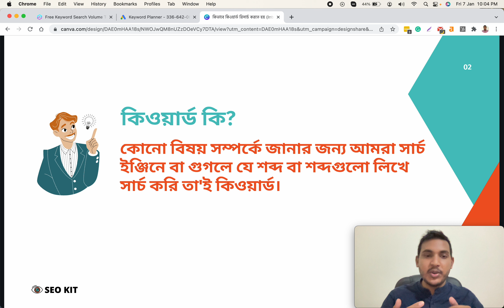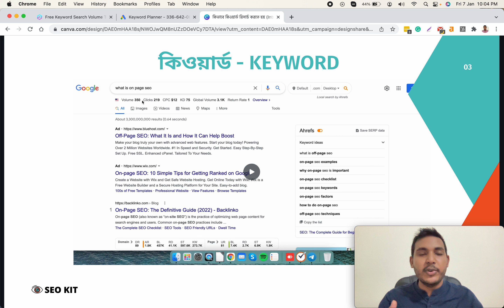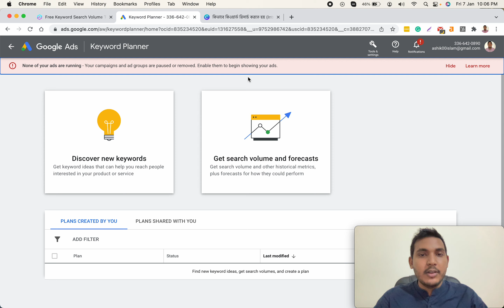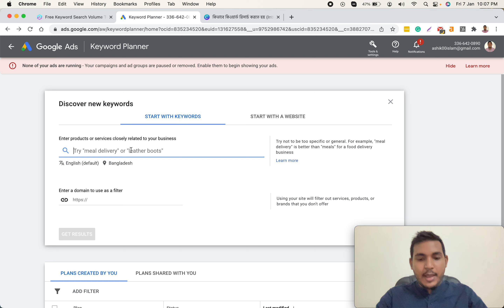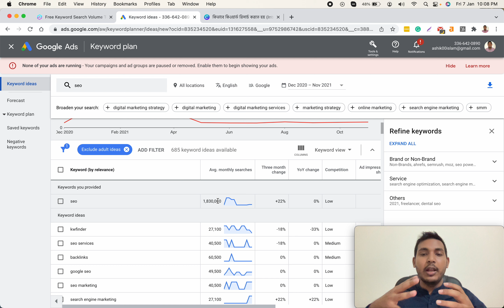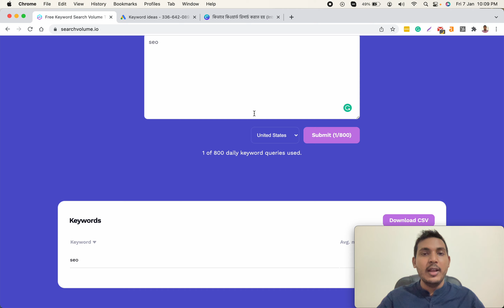What is Keyword & Search Volume (কিওয়ার্ড এবং সার্চ ভলিউম ) - Keyword Research Course | Part 1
🚀 Welcome to Part 1 of our Keyword Research Course in Bangla! 🌐 In this opening session, we're unraveling the fundamentals: What is Keyword & Search Volume (কিওয়ার্ড এবং সার্চ ভলিউম).

🔍 Unlocking the Power of Keywords:
Keywords are the building blocks of SEO, and understanding them is key to online success. In this video, we break down the concept of keywords and delve into search volume, demystifying the crucial elements that drive effective keyword research.

📚 What You'll Learn:

Defining what keywords are and their significance.
Understanding the concept of search volume.
Exploring the role of keywords in SEO.
Practical insights into keyword research tools.
👨‍🏫 Who Should Watch:
Whether you're a beginner in the world of SEO or a seasoned marketer, this course is tailored for you. Join us in Part 1 to lay the foundation for a comprehensive understanding of keywords and search volume.

This video is Part 1 of our comprehensive Keyword Research Course in Bangla.

Questions or specific topics you want us to cover? Your engagement fuels our content, and we're here to support your SEO journey.

🌟 Thank you for being an active participant in our educational community! 🌟